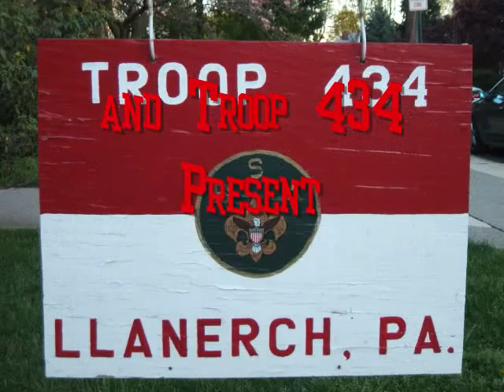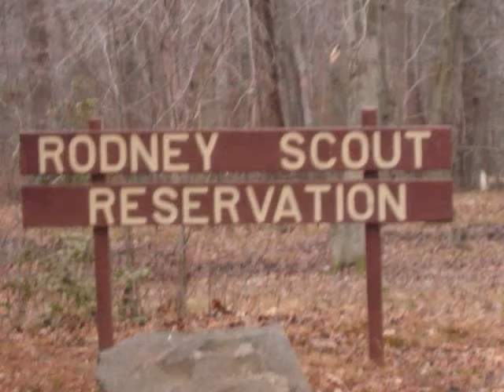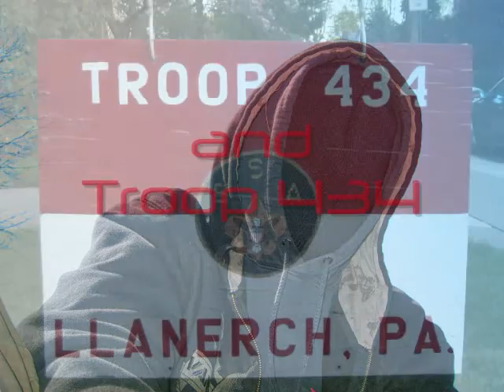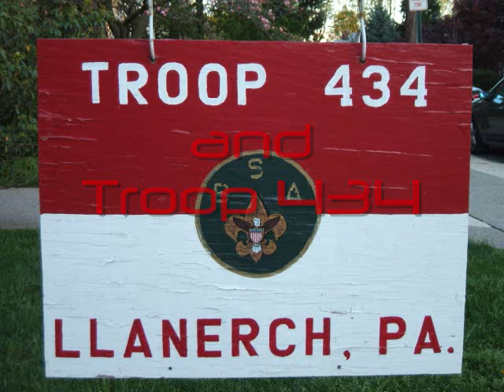Troop 434 Remix Vol. 2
The Second year in a remix video of the camping trips i have recorded